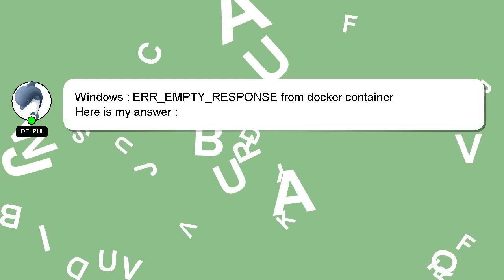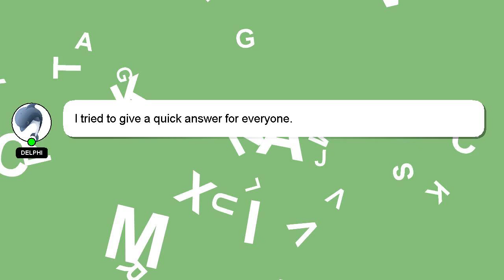Windows : ERR_EMPTY_RESPONSE from docker container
container Windows from : ERR_EMPTY_RESPONSE docker